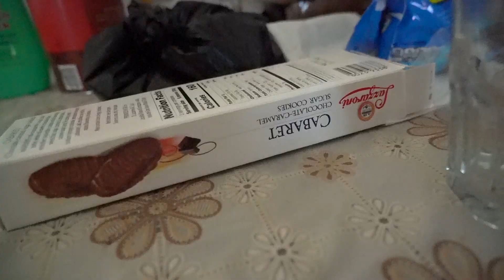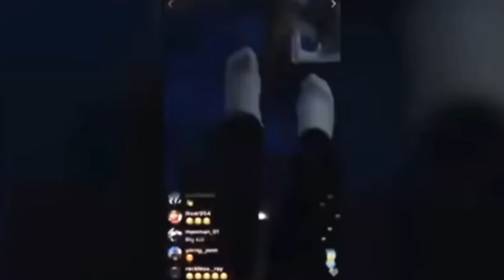ALEX FINALLY GETS HIS WORK WHEELS AND COILS!!!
After 9 months of impatiently waiting 😂Alex and I get to install his coilovers and big boi wheels giving the car a complete makeover because it does make an insane difference. Hope you enjoy the vid love you guys drive safe 🤘🖤

Watch:
 • Arc North - Symph...